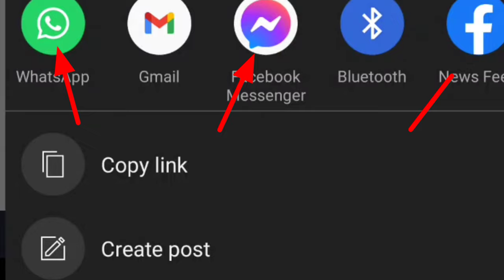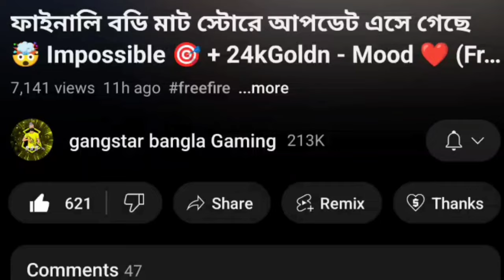১ মিনিটে আনলিমিটেড টোকেন নিয়ে নাও 🤯 Impossible 🎯 + 24kGoldn - Mood ❤️ (FreeFireighlights)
১ মিনিটে আনলিমিটেড টোকেন নিয়ে নাও  🤯 Impossible 🎯 + 24kGoldn - Mood ❤️ (FreeFireighlights)

how to get free emote in bd server

Side: Xxxtentacion, Empire, Rap, Bad Vibes Forever / Empire, Hip Hop Xu0026 Rap, Xxx, Look At Me, Lil Pump, Music, Bad Vibes Forever, Sad, Sad!, Juice Wrld, Members Only, Hope, Music Video , 2017, hip-hop, the, ski mask the slump god, エックスエックスエックステンタシオン, revenge, ?, llj, jmp, hip hop, jocelyn flores, wishing well, ski mask, tentacion, икстентасион, xxxtentacion tribute, pop, Lil Wayne, Live, Wifisfuneral, Official, Rip, Jahseh Onfroy, Yung Bratz, 2019, Trap, Jahseh, Jesus Honcho - Infatuated (Official Music Video), Emotional Rap, Yung Bratz Xxxtentaction, Elevator, Yung Bratz Xxxtentacion, Elevator Xxxtentacion, Yung Bratz Lyrics, Xxxtentacion Songs, Infatuated, Xxxtentacion Yung Bratz, Yung Bratz Artist, Arms Around You Song, Arms Around You, Sway Lee, Arms Around You Tribute, Rap Music, Pop Music, Proudcatowner, Xxx Tentacion,hip hop music, armaroundyou, armsaroundyou, yung bratz rap, yung bratz song, elevator audio only, yung bratz audio only, yung bratz new song, lilpump, swaelee, maluma, pump, xxxtentacion original, miami, new song, album, new album , cover, clip, plagiarism, rauf faik i love you, rauf faik album, rauf and faik plagiarism, stole a song, cover, rauf and faik childhood, rapper, murder, cbs 4 news evening, infinite militia, rauf faik, rauf and faik , rauf xu0026 faik - childhood, childhood, rauf faik, rauf faik because of you, byte, xxxtentacion live, concert, rolling loud, 88rising, tour, denzel c..., save me (audio), eminem rip donald trump, eminem diss donald trump, xxxtentacion - save me (audio), xxxtentacion leaks, naruto amv, naruto vs sasuke, naruto, amv, save me, xxxtentacion - save me (lxry remix), 1 hour, 1hour, loop, xxxtentacion - save me, lil peep,hand, react to xxxtentacion death, react to xxxtentacion, rappers react, xxxtentacion killed, react to xxxtentacion dead, club, helping, pompano, cinema, hour, one, joey bada$$, the remedy for a broken heart, heart, for, remedy, download, mp3, listen, seamless, video, replay, beats, beat, long, xxxtentacion dead, rip xxxtentacion, tyga, xxxtentaicon fight, xxxtentacion leak, xxxtentacion leaked, 6ix9ine, justin bieber, 6ix9ine xxxtentacion trollz, 6ix9ine xxxtentacion, 6ix9ine trollz, xxxtentacion unreleased, xxxtentacion 2020, ricch, roddy, roddy ricch, ieatpussy, the box, box, xxxtentacion alive, roddy ricch the box, xxxtentacion roddy ricch, trollz 6ix9ine, justin bieber la bomba, look at me bass boosted, look at me clean, look at me instrumental, look at me now, look at me juice wrld, look at me 1 hour, look at me carrie underwood,look at me now clean, look at me now chris brown, look at me i put a face on wow, look at me now lyrics, sauce!, sauce, onfroy, xxxtentacion if was back, members only vol 4, xxxtentacion look at me, look at me xxtxtentacion official lyrics, xxxtentacion bmw i8, xxxtentacion bmw, ihaterappers, lore, song, soundcloud, new, lit, dont cry lil wayne, don't cry, xxtenations, dont cry, lil wayne don't cry, fire, hot, реакция на смерть xxxtentacion, official audio, xxxtentacion - look at me! (audio), hanging, звезды о xxxtentacion, гибель xxxtentacion, rxu0026b, xxxtentacion - everybody dies in their nightmares (audio), everybody dies in their nightmares (audio), lil wayne 2019, xxtentacion, xxtentacion - bad! (official music video), mumble, extended, xxxtentacion 17, xxxtentacion - xxtentacion - bad! (official music video), bad!, skins album,skins, bad, xxxtentacion ?, hope xxxtentacion, nle choppa, dababy, blueface, don't cry lil wayne, flex, emo, xxxtentacion hope, chill, emotional, riot, official video, yung dagger dick, moonlight official video, u xxxtentacion, xxxtentacion moonlight, xxx moonlight, xxxtentacles, bad vibes, young dagger dick, jah, moonlight, make out hill, makeouthill, xxxtentcion, the main idea, official music video, bvf, спорткар, разбойное нападение, ограбление, long live jah, jocelyn flores (audio), xxxtentacion - look at me! / riot (official video), look at me! / riot (official videoxxxtentacles, bad vibes, young dagger dick, jah, moonlight, make out hill, makeouthill, xxxtentcion, the main idea, official music video, bvf, спорткар, разбойное нападение, ограбление, long live jah, jocelyn flores (audio), xxxtentacion - look at me! / riot (official video), look at me! / riot (official videoxxxtentacles, bad vibes, young dagger dick, jah, moonlight, make out hill, makeouthill, xxxtentcion, the main idea, official music video, bvf, спорткар, разбойное нападение, ограбление, long live jah, jocelyn flores (audio), xxxtentacion - look at me! / riot (official video), look at me! / riot (official video)